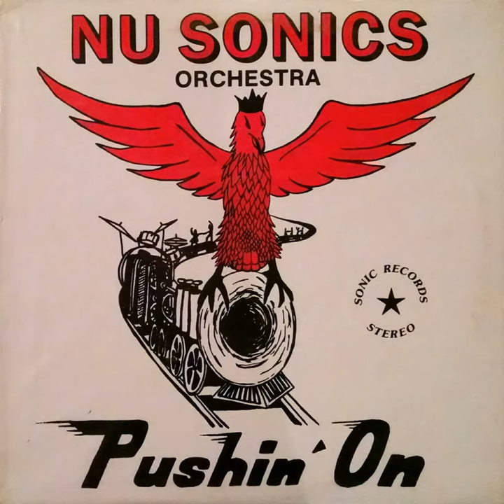Overture - Larry Olsen & The NuSonics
Polish American polka music